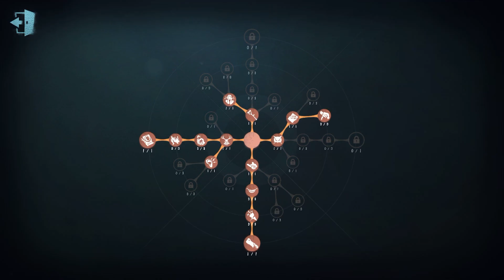#437 Wu Chang | Pro Player | Sacred Heart Hospital | Identity V